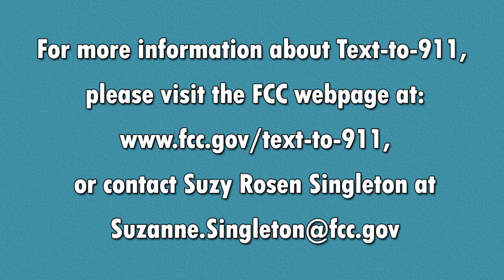Text to 9-1-1 (American Sign Language)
Text-to-911 is the ability to send a text message to reach 911 emergency call takers from your mobile phone or device. Suzy Rosen Singleton, FCC.